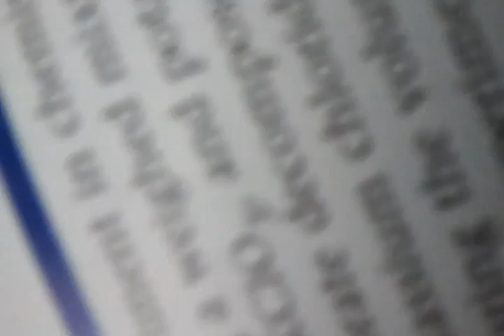Hannahs squirrel song